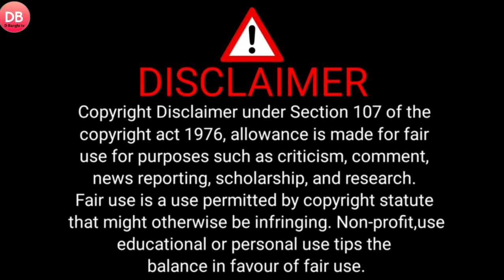CID CHAPTER 1 Bangla funny video [bang lucha]BL#video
CID CHAPTER 1 Bangla funny video [bang luchcha]BL#video

bang luchcha Bangla video
bong luchcha

bong luchcha funny video

bong luchcha new comedy video

bong luchcha short video

bong luchcha matal video

bong luchcha raj mistri video

bong luchcha video cid

bong luchcha pushpa

bong luchcha video new